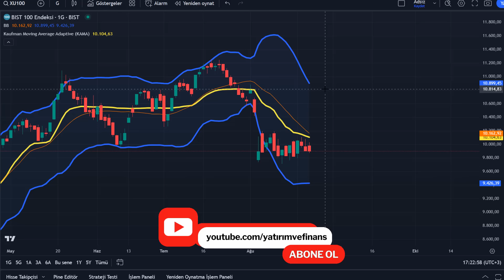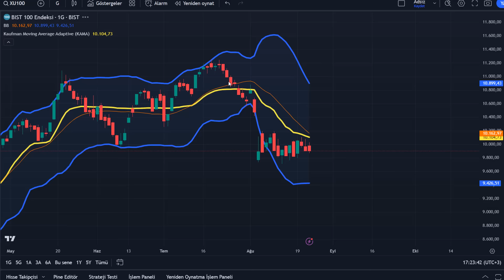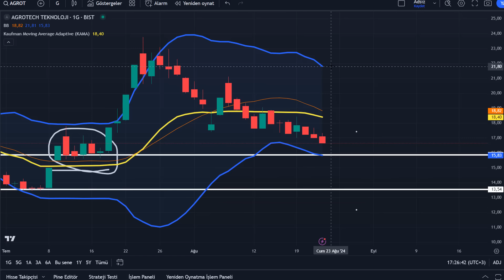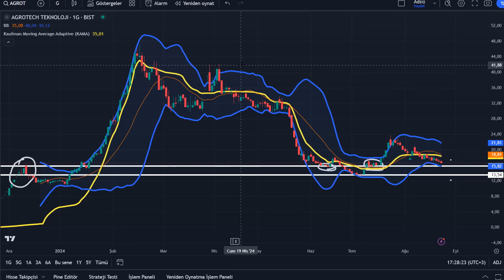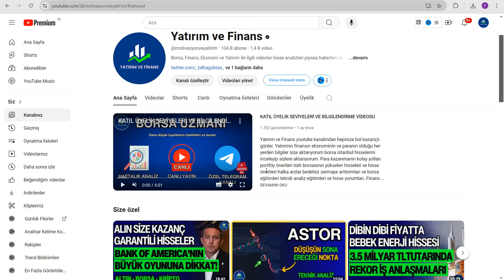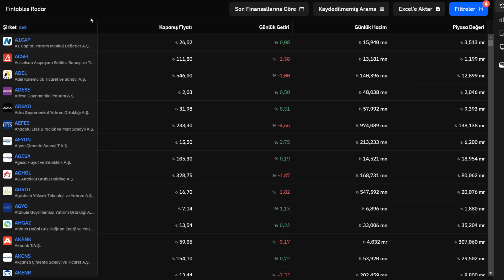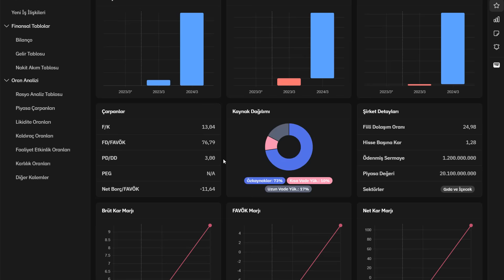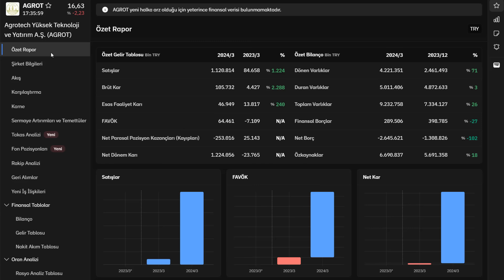AGROT HİSSE ANALİZ - AGROTECH TEKNİK ANALİZ VE HİSSE YORUM - HEDEF FİYAT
2013 yılında kurulan AGROTECH Yüksek Teknoloji ve Yatırım A.Ş. olarak tarım, teknoloji, depo-lojistik ve son tüketiciye ulaşan gıda üretimi gibi farklı alanlarda faaliyet gösteriyoruz. Uçtan uca verimli üretim yaklaşımımızla sürdürülebilir büyümeye odaklanırız. Ağırlıklı olarak Türki Cumhuriyetler olmak üzere tarımda 65, teknolojide 10’dan fazla ülkeye ihracatımız bulunuyor.

Öncelikle tarım alanında son teknolojileri gözeterek geleceğe yön veren topraksız tarım, iyi tarım uygulamaları ile sera ve sözleşmeli tarım gibi zengin çeşitlilikte faaliyetlerimizi devam ettirirken doğrudan ve dolaylı toplam 8.000’den fazla kişiye istihdam sağlamaktayız. Teknolojide ise farklı sektörler için özelleştirilmiş yazılım, veri, bulut çözümleri ile dijital dönüşüm ve nesnelerin interneti ile yapay zeka gibi yeni nesil teknoloji çözümleri sunarak büyümeye devam ediyoruz.